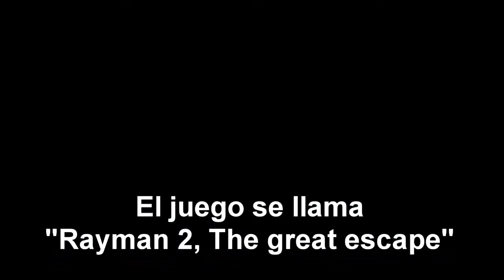| Rayman 2, The great escape (Nintendo 64) | Recuperando todos los lums | Let´s play | Cap.1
Se aceptan sugerencias de juegos y tutoriales.